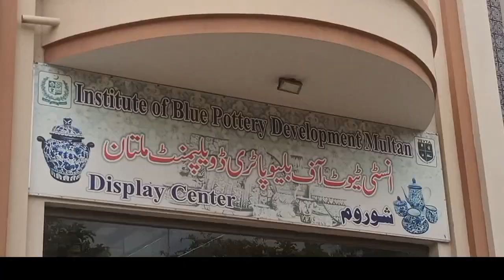blue pottery#multan special#blue pottery history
culture and craft
decoration items
#favourite pottery

address
over head bridge Mumtazabad road Multan
technical education and vocational training Institute of blue pottery development

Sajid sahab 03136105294